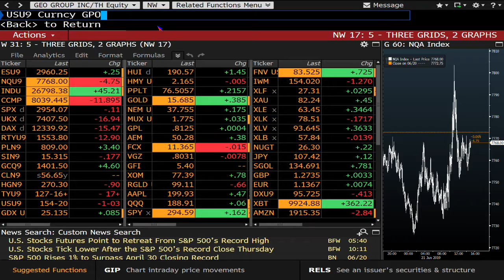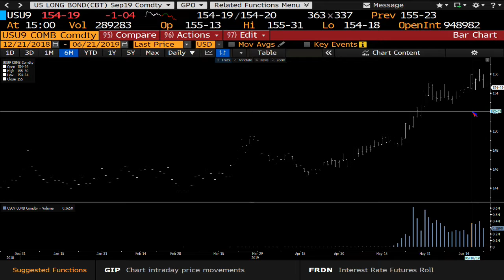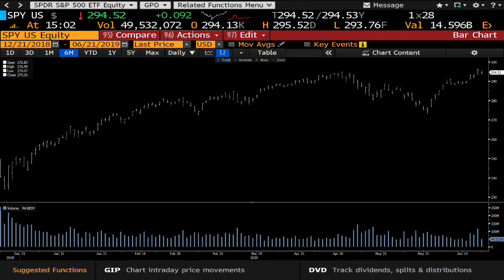June 21st, 3PM ET Market Update with Tom O'Brien on TFNN